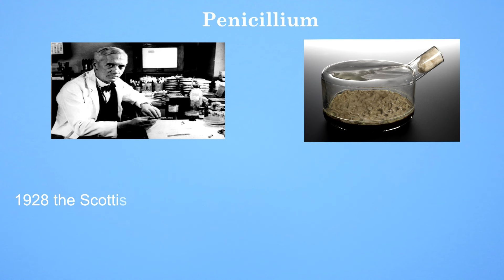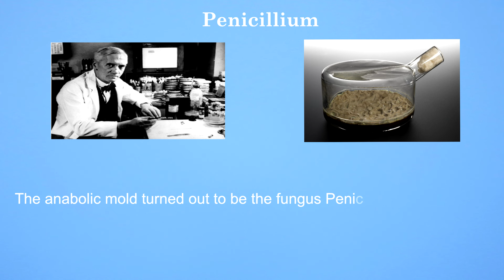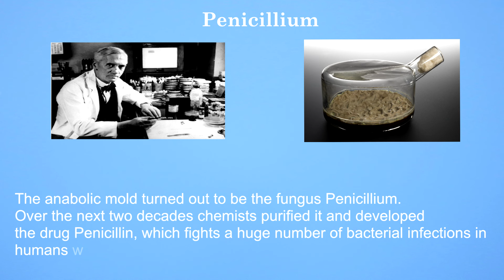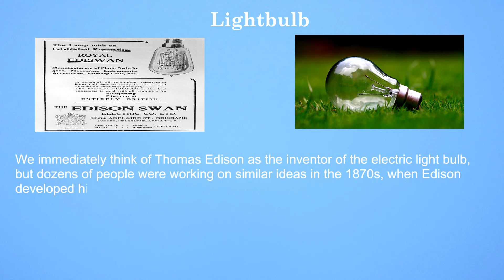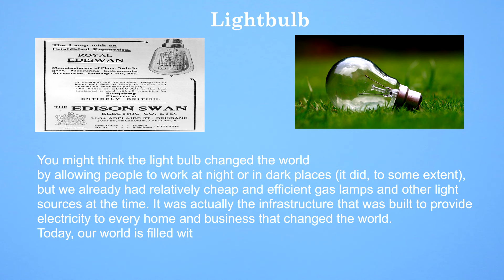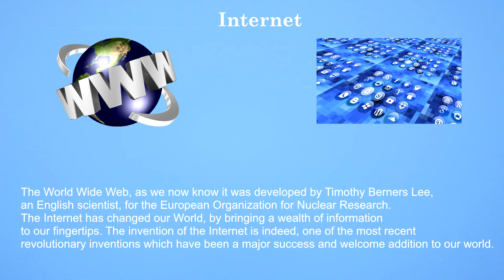The Top 5 Inventions that have changed the World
The Top 5 Best Inventions that changed our World.
People have created awesome ideas over the years.
Today i cover the Top 5 Best Inventions that have changed our world.
Thanks!

(Pictures as well as videos are non-copyrighted)

TOP 5:
#1 Internet
#2 Wheel
#3 Lightbulb
#4 Compass
#5 Penicillium